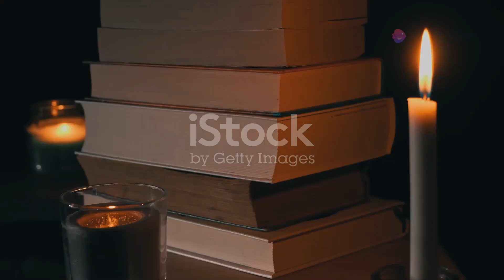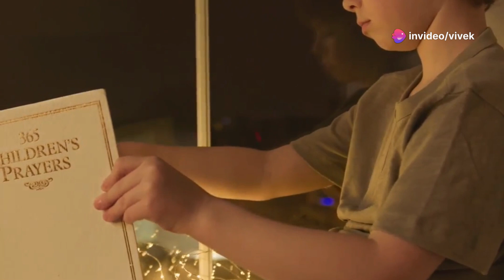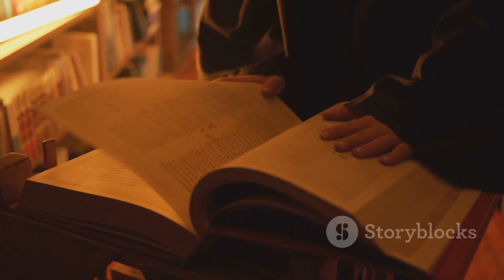The House That Ate Him—A Chilling Tale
Prepare to be chilled to the bone! In this terrifying tale, a young boy's curiosity leads him to a dark and mysterious attic, where he discovers a sinister secret that will haunt him forever.

Join us as we delve into the chilling story of a haunted house and the boy who vanished without a trace. Will you dare to watch until the end?